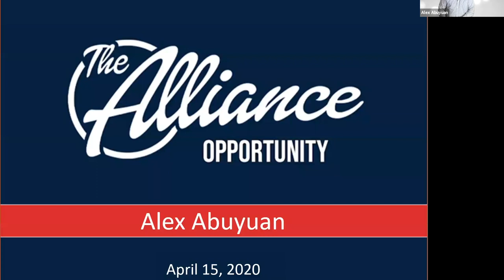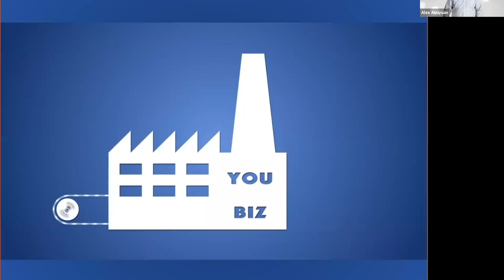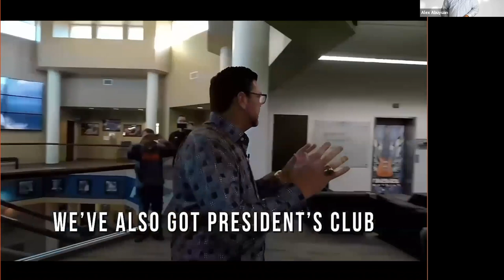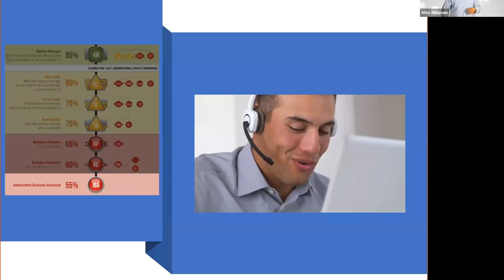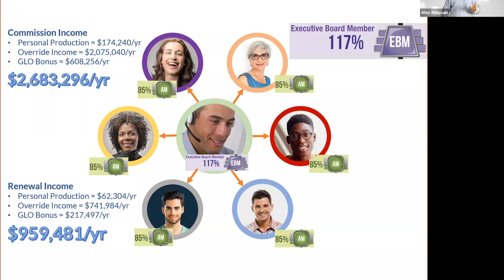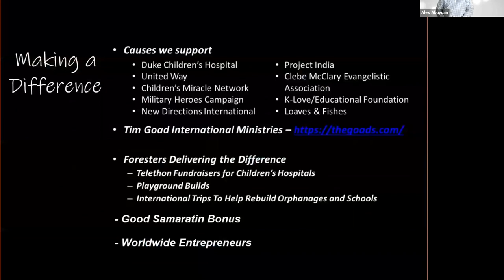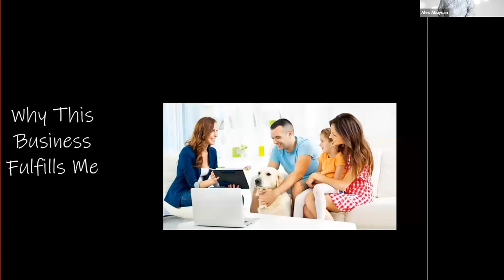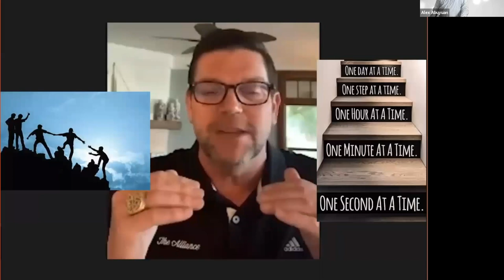Alex Abuyuan: Opportunity Meeting